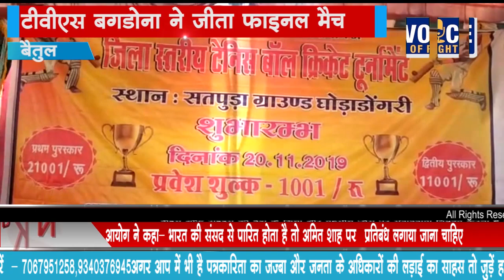NEWS , बैतुल टीवीएस बगडोना ने जीता फाइनल मैच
फ़्रेंड्स क्लब घोड़ाडोंगरी के तत्वधान से आयोजित टेनिस बॉल क्रिकेट प्रतियोगिता का फाइनल मैच टीवीएस बगडोना ओर एस एस सी सारनी के बीच खेला गया मैच से पहले पूर्व संसदीय सचिव रामजीलाल उइके ने सभी खिलाड़ियों से भेंट कर टास करवाया
फाइनल मैच में मुख्य अतिथि पूर्व संसदीय सचिव एवं  अध्यक्ष समीर पाठक ने बताया की विजेता टीम को 21,000 रुपए और ट्राफी उपविजेता टीम  को 11,000 रुपए ट्राफी देकर सम्मानित किया गया।